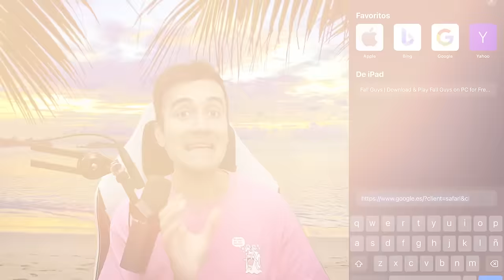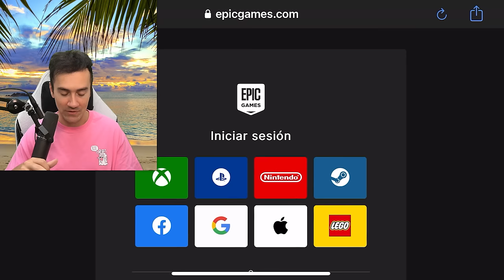HA SALIDO FALL GUYS MOBILE 😍 *COMO DESCARGAR FORMA FÁCIL*